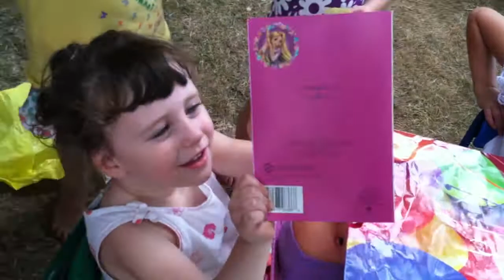Ketha Gail Line's